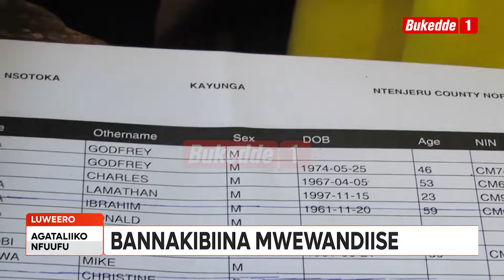Agataliikonfuufu SIPIIKA ANITA AMONG AYANUKUDDE ABAMUSOJJA OLW’OKUDIIBUDA SSENTE ZA PAALAMENTI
Sipiika wa Paalamenti ayanukudde abamuzimbyeko akayumba nga baagala okumusuuza ekifo kino n’abajjukiza nti si wakuddiriza mu mirimu gye ng’akuuma ekitiibwa kya Paalamenti.Kino kiddiridde akulira oludda oluwabula gavumenti Joel Ssenyonyi okumusaba atangaaze ku mivuyo gy’ensimbi paalamenti gyetubiddemu.

 Paul Mayinja